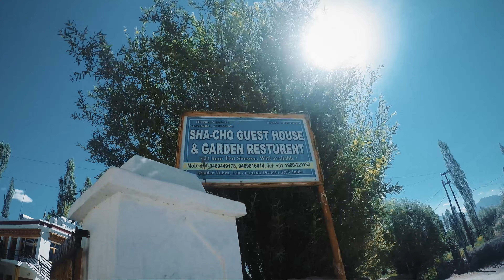Warangal - Ladakh Ride Day-13 Part-1 | Exploring beautiful Nubra and Diskit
Warangal - Ladakh  Ride Day-13 Part-1 | Exploring Nubra and Diskit